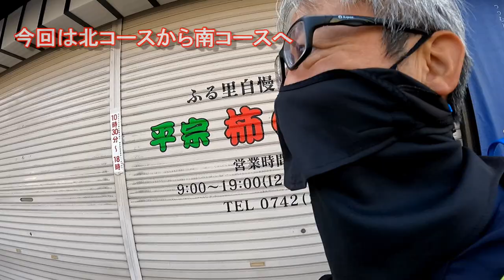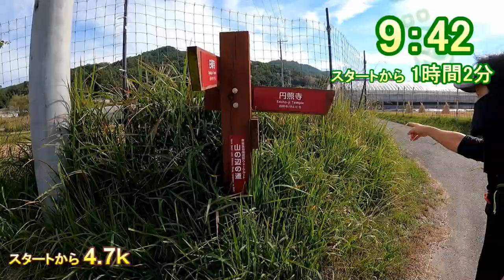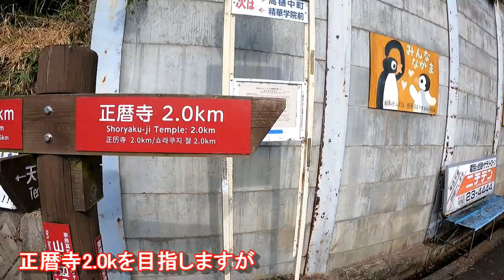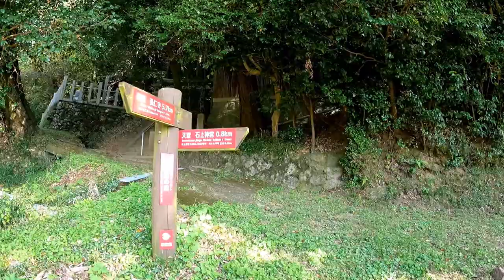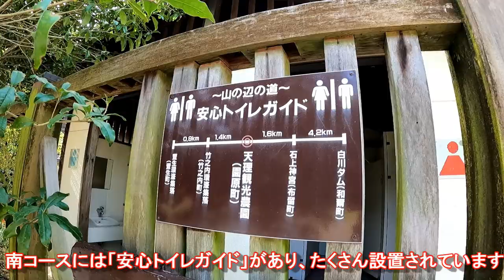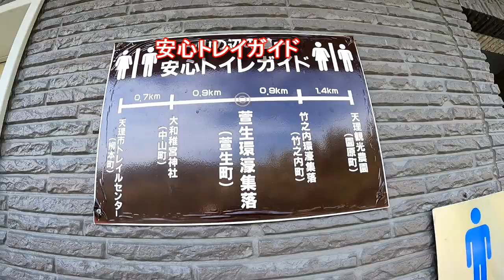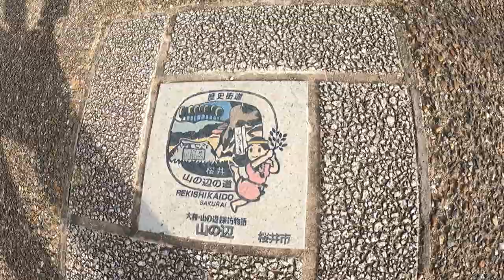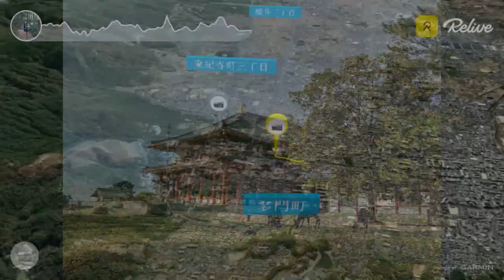山の辺の道（奈良～天理～桜井） 2021年10月24日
2021年10月24日

８時40分　近鉄奈良駅スタート
10時26分　円照寺
11時12分　弘仁寺
11時31分　白川ダム（昼）
12時07分
12時58分　石上神宮
13時25分　天理観光農園
16時31分　近鉄桜井駅ゴール

33k　7時間51分

編集ソフト：PoweDirector

編集者：ryuji1926